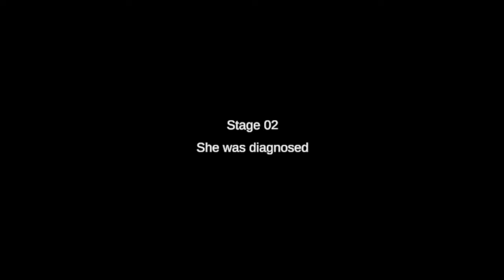Fear of Forget - Indie Horror Game - No Commentary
Fear of Forget is a Psychological Horror experience about Alzheimer's.